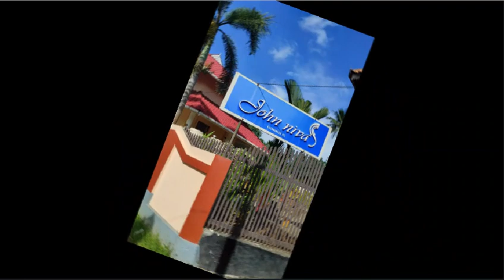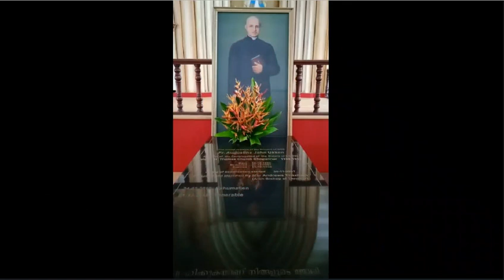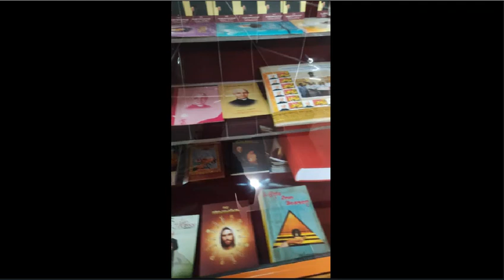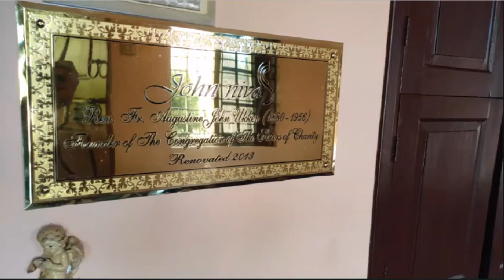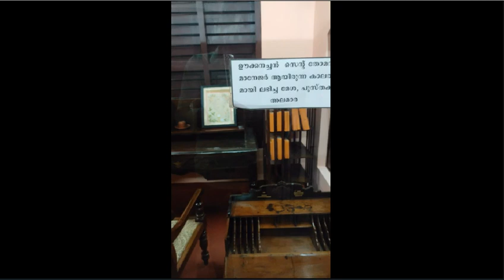വാത്സല്യനിധിയായ സ്ഥാപക പിതാവിന് 142 - ആം പിറന്നാൾ സമ്മാനം....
രചന :സിസ്റ്റർ ട്രിഫോണിയ സി എസ് സി
 ആലാപനം : ശ്രീ ഹരി മാസ്റ്റർ, സംസ്കൃത അധ്യാപകൻ, സെന്റ് മേരിസ് ഹൈസ്കൂൾ ചൊവ്വന്നൂർ

 ചാരിറ്റി സന്യാസിനി സമൂഹ സ്ഥാപകൻ
 ധന്യൻ അഗസ്റ്റിൻ ജോൺ ഊക്കൻ അച്ചന്റെ നൂറ്റി നാല്പത്തി രണ്ടാം ജന്മദിനം - 2021 ഡിസംബർ 19.

കോൺഗ്രിഗേഷൻ ഓഫ് സിസ്റ്റേഴ്സ് ഓഫ് ചാരിറ്റി എന്ന സന്യാസിനി സമൂഹത്തിന്റെ സ്ഥാപകൻ ധന്യൻ അഗസ്റ്റിൻ ജോൺ ഊക്കൻ എന്ന വന്ദ്യ വൈദികനാണ്. ബാല്യത്തിലേ തന്നെ മാതാപിതാക്കൾ നഷ്ടപ്പെട്ട അദ്ദേഹം തികഞ്ഞ ദൈവ ഭക്തനായിരുന്നു. ദൈവവിശ്വാസത്തിൽ വളർന്ന ജോൺ തന്റെ വൈദിക ജീവിതത്തിലെ ഏറിയപങ്കും കുന്നംകുളം ചൊവ്വന്നൂർ പ്രദേശത്താണ് ചെലവഴിച്ചത്. അക്കാലഘട്ടത്തിലെ വളരെ അവികസിതമായ ഒരു ദേശം ആയിരുന്നു അത്. തന്റെ ജീവിതം മുഴുവനായും അദ്ദേഹം പാവപ്പെട്ടവർക്കായും സമൂഹം അവഗണിച്ചവർക്കായും മാറ്റിവെച്ചു. അന്നാട്ടിലെ നാനാജാതി മതസ്ഥർക്ക് അദ്ദേഹം ആശ്രയവും അത്താണിയും ആയിരുന്നു. അദ്ദേഹത്തിന്റെ ജീവകാരുണ്യപ്രവർത്തനങ്ങൾക്ക് ജാതിമതഭേദമെന്യേ എല്ലാവരും പിന്തുണ നൽകിയിരുന്നു. ചൊവ്വന്നൂർ പഞ്ചായത്തിന്റെ പ്രസിഡണ്ട് ആയി പോലും അദ്ദേഹം തിരഞ്ഞെടുക്കപ്പെട്ടു. തികഞ്ഞ വിശുദ്ധിയിൽ ജീവിച്ച അദ്ദേഹം സ്ഥാപിച്ചതാണ് ചാരിറ്റി സന്യാസിനി സമൂഹം.1956 ഒക്ടോബർ പതിമൂന്നാം തീയതി അദ്ദേഹം ദിവംഗതനായി. ദൈവീക പുണ്യങ്ങളും സാന്മാർഗിക പുണ്യങ്ങളും ഒരുപോലെ അഭ്യസിച്ച്‌ മനുഷ്യനന്മയ്ക്കായി ജീവിതം സമർപ്പിച്ച വർക്ക് കത്തോലിക്കാ തിരുസഭ യിൽ നൽകുന്ന മഹോന്നതനെ സ്ഥാനമാണ് വിശുദ്ധൻ എന്ന പദവി. ആ പദവിയിലേക്കുള്ള യാത്രയിലാണ് ഊക്കനച്ചൻ. ധന്യൻ എന്നത് വിശുദ്ധപദ പ്രാപ്തിക്കു മുൻപുള്ള ഒരു സ്ഥാനമാണ്. 2021 ഡിസംബർ 19  അദ്ദേഹത്തിന്റെ നൂറ്റി നാല്പത്തി രണ്ടാം ജന്മദിനമാണ്  . തൃശ്ശൂർ തൊയ്ക്കാവ് ഇടവകയിൽ ജനിച്ച  ഈ മഹത് വ്യക്തിയുടെ ജന്മദിനത്തിൽ തൊയ്ക്കാവ്  ഇടവക ദേവാലയത്തിൽ പ്രത്യേക അനുസ്മരണ ശുശ്രൂഷകൾ നടത്തപ്പെടുന്നു.

 ധന്യൻ ഊക്കൻ അച്ചന്റെ മാധ്യസ്ഥം നമുക്ക് അപേക്ഷിക്കാം. 🙏🙏🙏